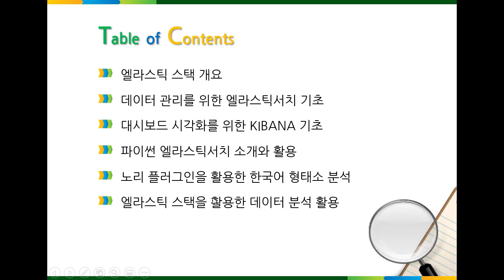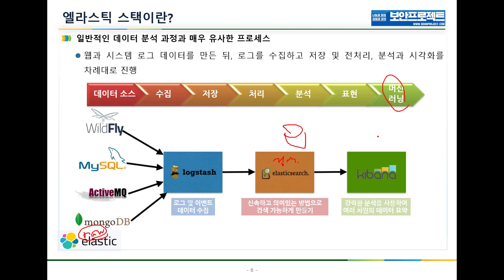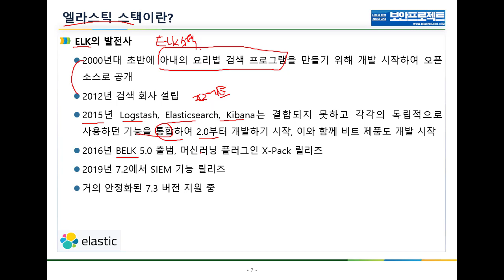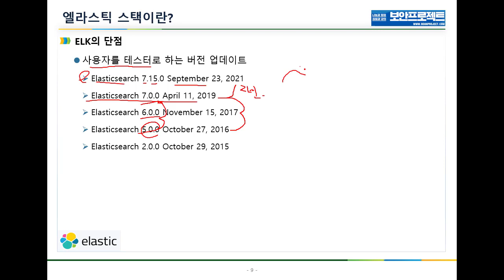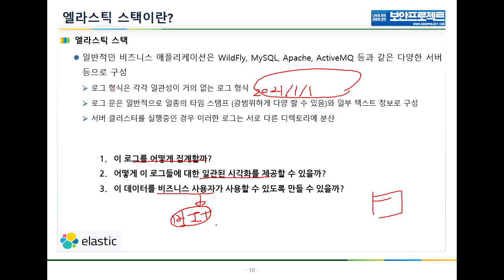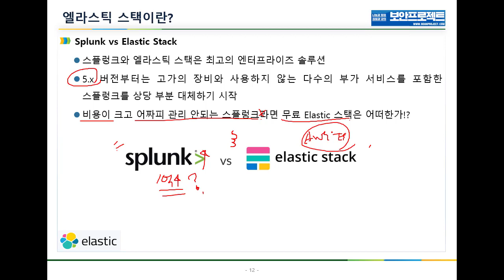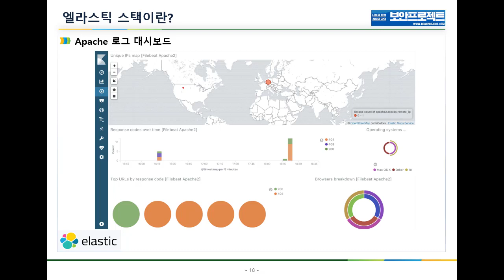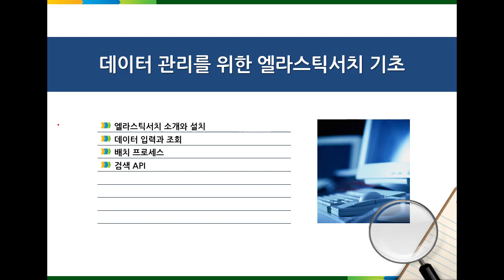(공개강의) 엘라스틱스택 (Elastic Stack) 개요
보안프로젝트 ) 에서 제공하는 IT 강의입니다. 보안프로젝트에서 진행하는 강의 중 "(공개강의) 엘라스틱스택 (Elastic Staack) 개요" 를 최일선 강사가 소개합니다.

인프런 IT인을 위한 ELK 통합로그시스템 구축과 활용